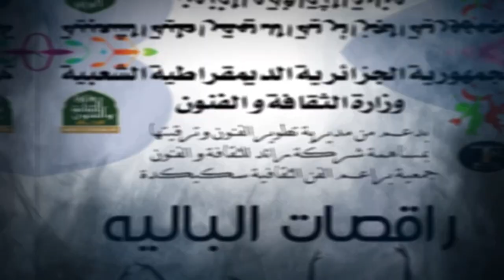Promo du spectacle - RAKISSAT EL BALEY- ᴘʀᴏᴅᴜᴄᴛɪᴏɴ ʙʏ -ᴋᴇᴅɪᴀ ᴘʀᴏᴅ's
أحدث إنتاجات جمعية براعم الفن الثقافية سكيكدة بدعم من وزارة الثقافة و الفنون وبعنوان دعم الدولة لترقية الفنون والآداب سنة 2024 العرض المسرحي المخصص للاطفال بعنوان "راقصات الباليه"، نص و إخراج أسماء شبل ، تأليف موسيقى جلال بوشليط رفقة وجوه مسرحية لامعة، اجتمعت لتعطينا واحدة من أجمل العروض المسرحية الموجهة للأطفال .
  VIDEO ᴅɪʀᴇᴄᴛᴇᴅ ʙʏ -
ɪsʜᴀᴋ ᴋᴇᴅɪᴀ [ ᴄᴀɴᴏɴ sᴋɪᴋᴅᴀ ]

 PROMO ᴘʀᴏᴅᴜᴄᴛɪᴏɴ ʙʏ -
ᴋᴇᴅɪᴀ ᴘʀᴏᴅ's × ᴀʙʙᴇs ᴘʀᴏᴅᴜᴄᴛɪᴏɴ